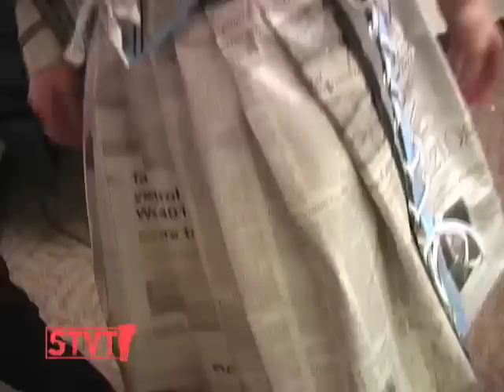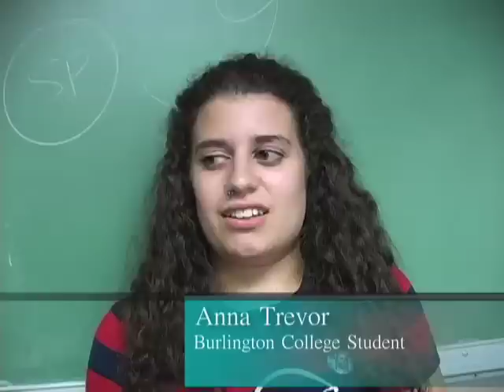The ONE Fashion Event [SIV 113]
1/24/09: The third annual ONE Fashion Event sold out Higher Ground Saturday.  Local boutiques, designers and model-wannabes shook their stuff at the fundraising event for the Boys & Girls Club of Burlington.

Even the Obamas made an appearance wearing self-referential Flashbag designs.  For the grand finale, members of the Boys & Girls Club walked the runway and showed off designs of their own creation.